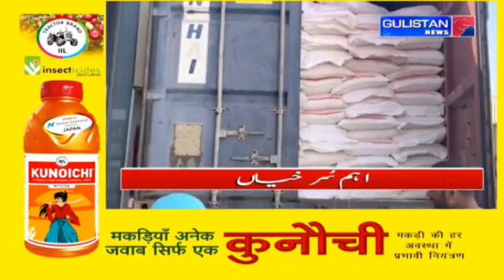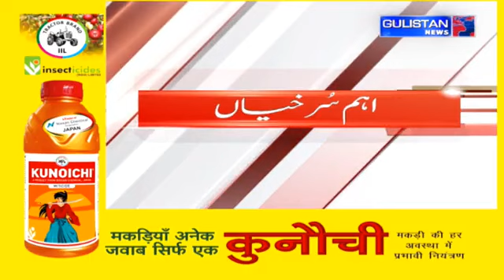Urdu Khabarnama || Gulistan News||JammuAndKashmir||08:00pm